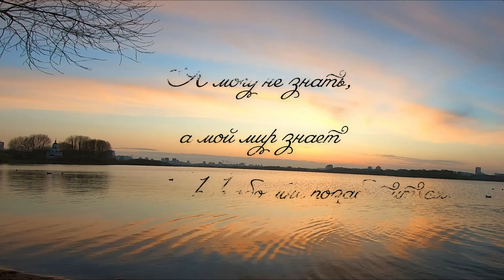Моя мантра. Видео для релакса и вдохновения.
Дорогие друзья! Это стандартный текст описания, поскольку моя основная деятельность всё же дрессировка и воспитание собак, а не блогерство. На этом канале Вы можете ознакомиться с тем как я работаю и живу с собаками. А теперь немного о том, с кем и чем я работаю.
Собака воет, лает, портит вещи? На улице гулять невозможно? Тянет поводок и прыгает на всё, что движется? Метит всю квартиру и даже мебель?
Вам ко мне.
Научить собаку командам - недостаточно. Важно понимать свою собаку:
- понимать как мыслит собака,
- что является похвалой
- что является наказанием
- как подкреплять поведение
- как скорректировать нежелательное поведение без побоев и нервов.
- как соблюдать нехитрые правила, чтобы собака Вас "зауважала"
Важно: Я не бросаю своих после окончания активных тренировок и задать вопрос можно до конца жизни собаки.
Тренировка или консультация длится до часа.
По индивидуальной договорённости встреча может длиться до двух часов.
О том, как я работаю можно узнать по запросу "Зоопсих Лесенька" в любой поисковой системе. А записаться на тренировку или консультацию можно на моём сайте autobogema.by
Мою книгу о воспитании собак «УРА! СОБАКА!» можно купить на ЛитМаркет
*Номер ИМНС АС1202063